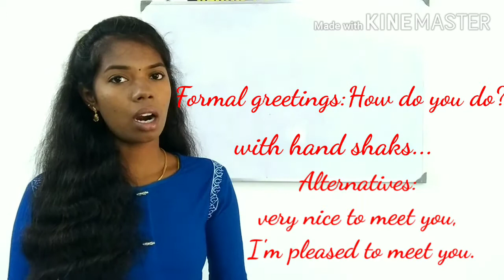Difference between How are you ? and how do you do?.Formal and informal greetings..